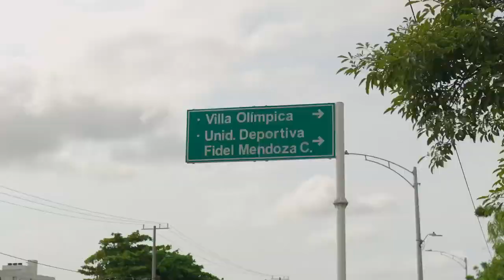Llega ‘El Mesón Cartagenero’ del 6 al 11 de noviembre en el Parque de la Villa Olímpica